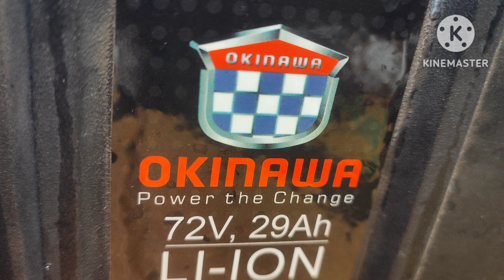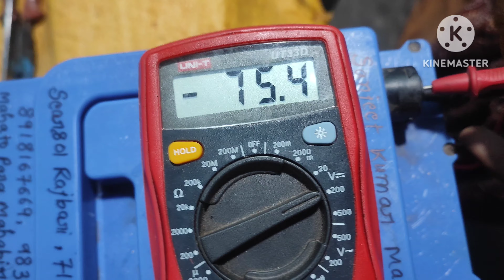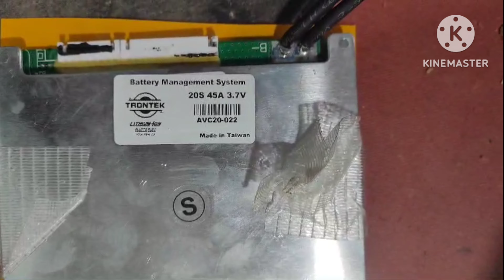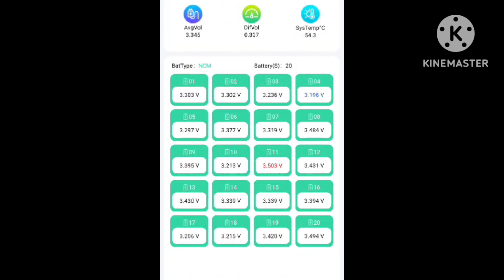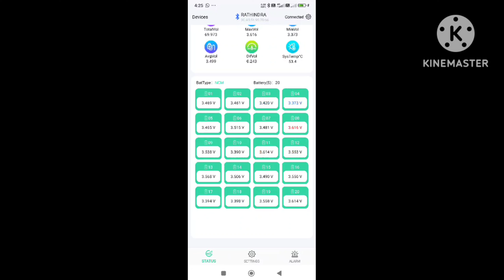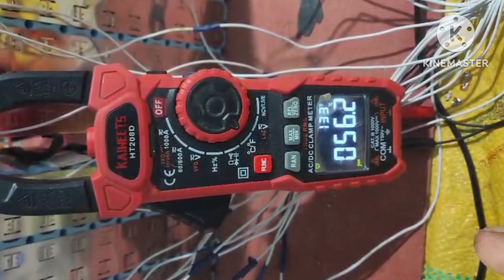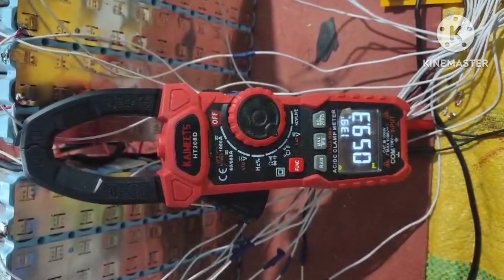OKINAWA I PRAISE BATTERY REPAIR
OKINAWA I praise 72volt 29ah battery repair method